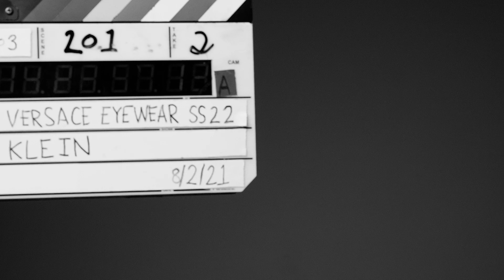Cole Sprouse for Versace Campaign Video 3